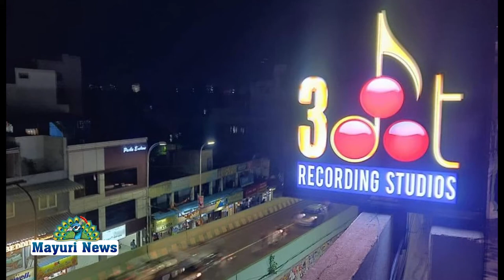3 Dot Recording Studios Inauguration | CHENNAI | TAMIL | SINGER JANANI | VAIRAMUTHU |DHEENA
சர்வ வல்லமையுள்ள பரமாத்மாவின் ஆசீர்வாதங்களுடன், எங்களது ரிக்கார்டிங் ஸ்டுடியோவின் துவக்க விழாவில் பங்கேற்க உங்கள் அனைவரையும் அன்புடன் அழைக்கிறோம்.

                                                                                    வழங்கப்படும் சேவைகள்:
ஒலிப்பதிவு செய்தல், ஒலிக்கலவை, மாஸ்டரிங், ரீ-ரிக்கார்டிங், இசைத்தயாரிப்பு, 5.1 ஒலிக்கலவை, குரல் பதிவு, நேரடி பதிவு, ஆன்லைன் ஒலிக்கலவை

இந்த துவக்க விழாவிற்கு உங்களை அன்புடன் அழைப்பது:
 எஸ். ஜே. ஜனனி
இசையமைப்பாளர், கர்நாடிக், இந்துஸ்தானி கிளாசிக்கல் பாடகர், மேற்கத்திய கிளாசிக்கல் பாடகர்,
பின்னணிப் பாடகர், இசை நிகழ்ச்சிகள் நிகழ்த்துபவர், இசை தயாரிப்பாளர், ஒலிப்பொறியாளர்.
ஆர். சங்கர்கணேஷ் - ஜேஎஸ்ஜே ஆடியோ

துவக்க விழா:

தேதி: நவம்பர் 27, 2020 - வெள்ளிக்கிழமை; நேரம் - காலை 10 மணி

தலைமை தாங்குபவர்:

தெய்வீக சகோதரி பி.கே. சித்ரா, பிரம்மாகுமாரீஸ், சென்டர்-இன்-சார்ஜ், நுங்கம்பாக்கம், சென்னை

துவக்கி வைப்பவர்:

பத்மபூஷண் கவிப்பேரரசு திரு. வைரமுத்து

முன்னிலை வகிப்பவர்கள்:

திரு. ஏ. ராமலிங்கம், ஐ.ஏ.எஸ்., ஓய்வு, இயக்குனர், கலை பண்பாட்டுத் துறை, தமிழ்நாடு

டாக்டர் மோகன் ராஜன், தலைவர் மற்றும் மருத்துவ இயக்குனர், ராஜன் கண் பராமரிப்பு மருத்துவமனை, சென்னை

திரு. தினா, இசையமைப்பாளர், தலைவர் - சினி இசைக்கலைஞர்கள் சங்கம், துணைத் தலைவர் - FEFSI

கலைமாமணி குரு திரு. நெய்வேலி சந்தானகோபாலன், புகழ்பெற்ற கர்நாடக சங்கீத கலைஞர்

இந்த நாளில் விளக்குகளை ஏற்றும் எங்களது சிறப்புமிகு மதிப்பிற்குரிய விருந்தினர்கள்:

தேனிசைத் தென்றல் திரு. தேவா, இசையமைப்பாளர், இயல் இசை நாடக மன்றத் தலைவர், தமிழ்நாடு

திரு. ஶ்ரீனிவாஸ், புகழ்பெற்ற பாடகர், இசையமைப்பாளர், யுனைடெட் சிங்கர்ஸ் நற்பணி மன்ற நிறுவனர் (USCT)

கலைமாமணி ஸ்ரீ. ராம்ஜி, மூத்த ஆசிரியர், மக்கள் குரல்

கலைமாமணி திரு. ஸ்ரீகவி, ஆன்மீக வர்ணனையாளர், கதை/திரைக்கதை உரையாடல் எழுத்தாளர்

திரு. சி. சத்யா, இசையமைப்பாளர் & பாடகர்

திரு. ஆர்.கே.சுந்தர், இசையமைப்பாளர், இசை தயாரிப்பாளர் & கல்வியாளர்

திருமதி. மஹதி ஶ்ரீனிவாஸ், மேன்மை பொருந்திய பத்மவிபூஷண் குரு டாக்டர் எம். பாலமுரளிகிருஷ்ணாவின் புதல்வி

குரு திரு. வி. கிரிதரன், வயலின் கலைஞர், பியானிஸ்ட், கீபோர்டு கலைஞர் & கல்வியாளர்

குரு திரு. அகஸ்டின் பால், மெட்ராஸ் இசைக் கழகத்தின் இசையமைப்பாளர் & கல்வியாளர்

குரு திரு. குல்தீப் சாகர், இசைக்கலைஞர், கல்வியாளர், ஆலாப் மியூசிக் அகாடமி நிறுவனர், சென்னை

திரு. கார்மேல் இக்னேஷியஸ், துணைத் தலைவர், புதிய  தலைமுறை டி.வி.

திரு. செல்வகுமார், ஐ.எஸ்.ஆர், திரைப்பட தயாரிப்பாளர்

ஸ்ரீ. பாபநாசம் அசோக் ரமணி, புகழ்பெற்ற கர்நாடக சங்கீத கலைஞர்

செல்வி. ஜைனப் நூரானி, இந்தியன் ஒவர்ஸீஸ் வங்கி, மகாலிங்கபுரம் கிளை மேலாளர்

திரு. ஸ்ரீதர், தென்னிந்திய இசை நிறுவனங்கள் சங்கத்தின் செயலாளர்

திரு. ரமேஷ்வைத்யா, பாடலாசிரியர், கதை/திரைக்கதை உரையாடல் எழுத்தாளர்

திரு. பாஸ்கர் சக்தி, திரைப்பட எழுத்தாளர்

திரு வி. சந்திரசேகர் (மாயவரத்தான்), மூத்த பத்திரிகையாளர்

திரு. பி. நாகரத்னம், நிர்வாக தயாரிப்பாளர், கலைஞர் டிவி

திரு குமார், கிடார் கலைஞர்

திரு. எஸ். ஆர். ரத்னம், சுரபி ஆடியோஸ்

திரு. ரவிக்குமார், மூத்த துணை ஆசிரியர் - இந்து தமிழ், பத்திரிகையாளர்